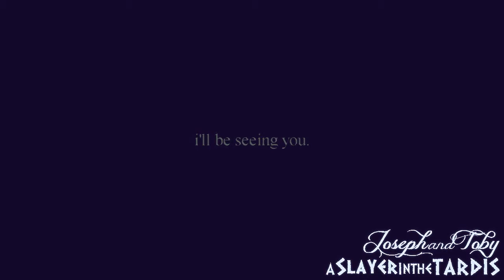letters from the sky. → the doctor & cordelia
Okay, yes, this is a Buffy/Doctor Who crossover. This is another video I've been working on for a year.

Not the best thing I've ever made, but I enjoy it.

Order of events:
Cordy has a vision of Ten's death [regeneration]
Ten simultaneously is seeking out Angel Investigations
They work together and get close
Ten finds out why when he reads her thoughts
He tells her she can't help and leaves [waters of mars happens just after]
Weeks laters, he shows up again
She tells him she's here to put him on the right track
She tries to help him fight the master but the Master viciously attacks her and puts her in [surprise!] a coma
End of Time happens
Eleven travels with Amy and she finds a picture of Cordelia
Cordy wakes up with a vision
Eleven finds out she's awake and finds her
She doesn't know who he is [obviously]
After convincing her, they travel together with the Ponds
She sees the Ponds die and can't stop it
After they find Clara and travel for a time, the Doctor reveals Cordelia hadn't been there at all
Cordy tries convincing him otherwise but knows he's seen through her rouse
She hugs a crying Clara and tells Eleven that her mission succeeded. "I got my guy back on track."
He sends her back to her body, where she dies.

Fin.